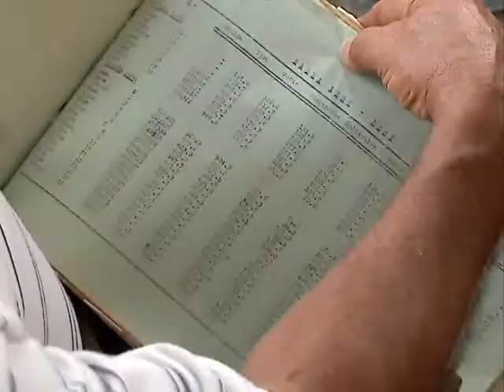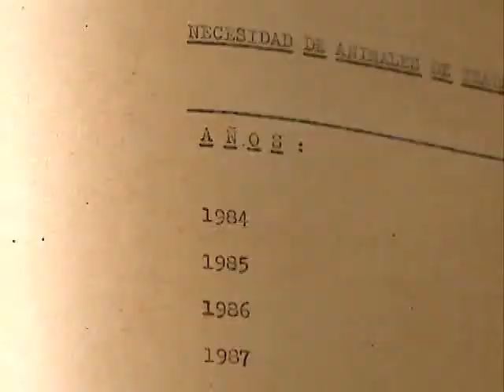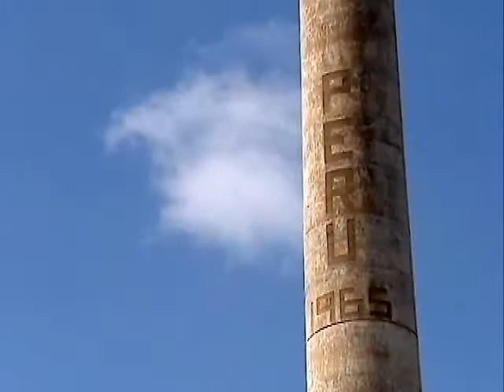LTV Anoranza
El texto, la música, los efectos y la fotografía se fusionan para reflejar un tema de alta sensibilidad: la pérdida de la identidad y de la tradición azucarera en uno de los poblados tuneros donde eliminaron los centrales.